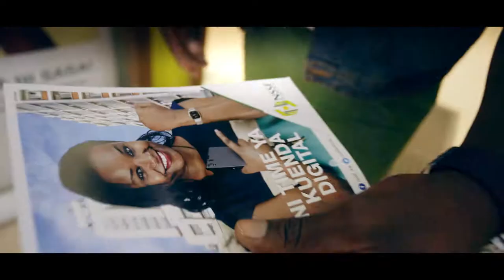NSSF NI TIME